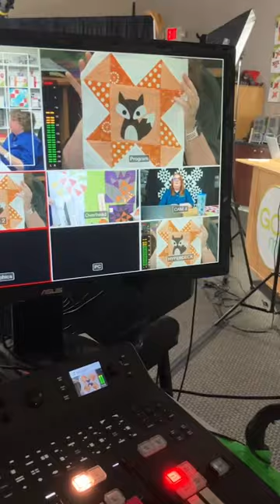Tulip Quilt Block Party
Get a BehindTheSeams look at our GO! Full Blown Tulip relaunch party 🌷